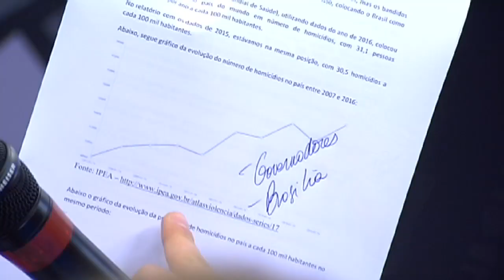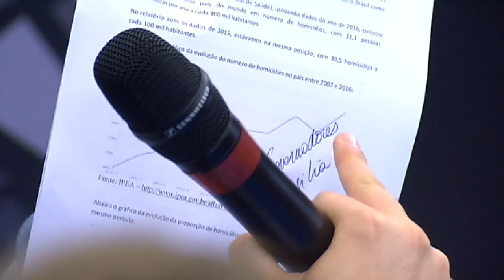Deputados Filipe Barros (PSL) participa de debate sobre o decreto de armas no Estágio Visita